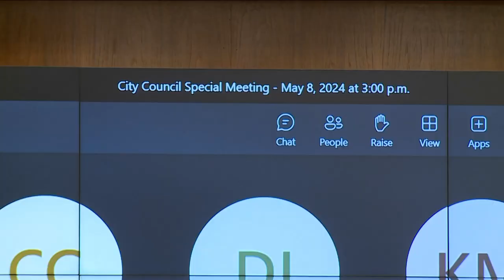City Council approves Diamond District payment plan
The $110 million stadium project would bring a state-of-the-art baseball stadium to the area near the existing, dilapidated Diamond, where the Richmond Flying Squirrels play.